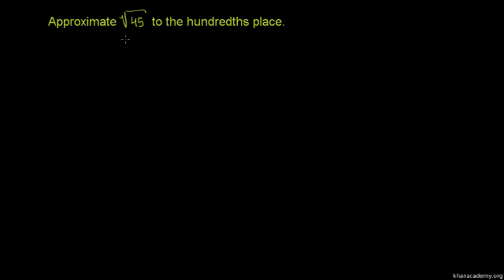Approximating Square Roots